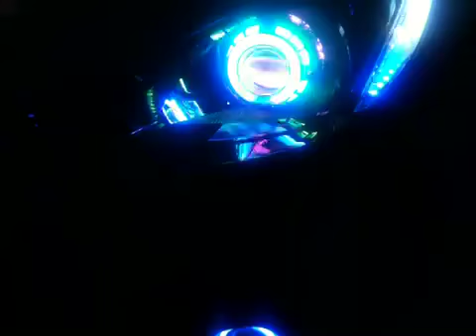Mazda2 แต่งเทพ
แสงที่ได้เมื่อติดตั้ง Projector Transformer3ชั้น projector Foglamp
ไฟเบรกพิเศษ ไฟกระจัง Daytime ในโคม  เกจ์ Defi 5 ตัว
จาก SEYA AUTO เราติดตั้งด้วยสูตรลับ ที่เป็นเอกสิทธิ์เฉพาะ Projector ของเรา ลําแสงที่ได้ ส่องไกล กว้าง สว่าง เพิ่มวิสัยทัศน์ เมื่อขับขี่ให้สบายตา ไม่รบกวนผู้ร่วมทาง สร้างความมั่นใจ ปลอดภัยทุกเส้นทาง เพื่อตัวคุณเอง และคนที่คุณรัก
สอบถามรายละเอียดเพิ่มเติม ติดต่อ
คุณโอ๊ต 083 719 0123,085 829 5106